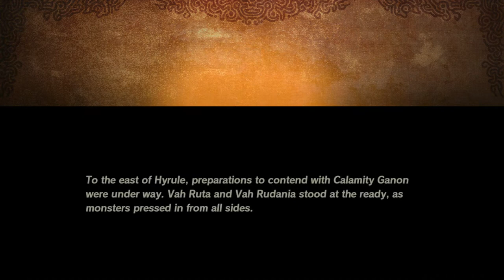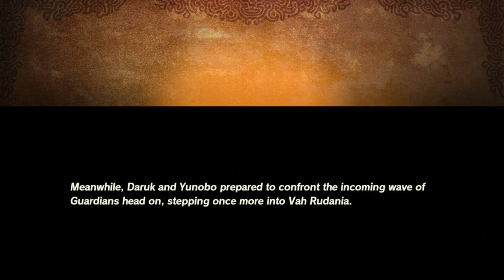Age of Calamity (part 14)